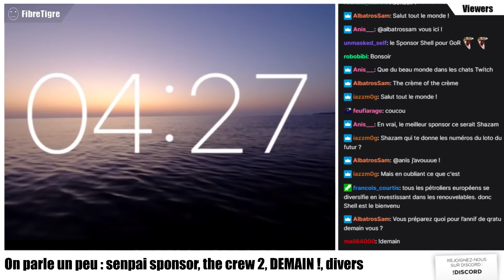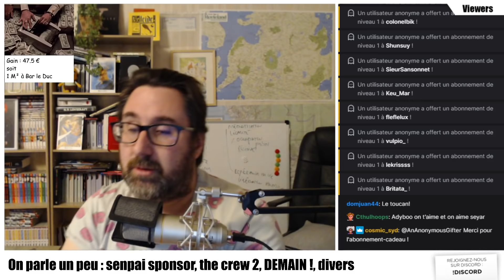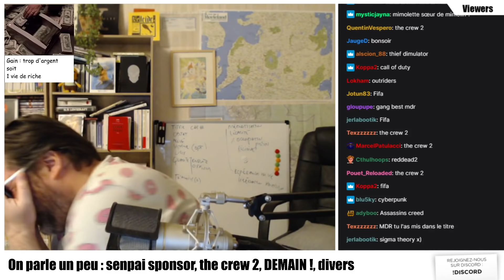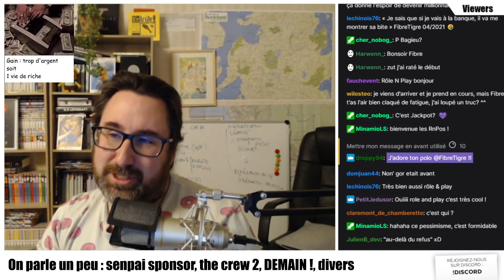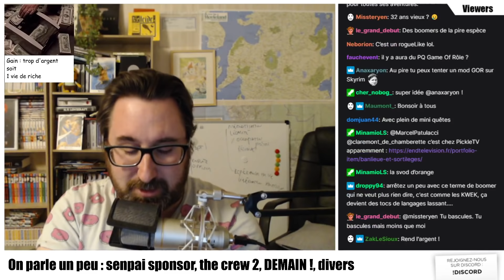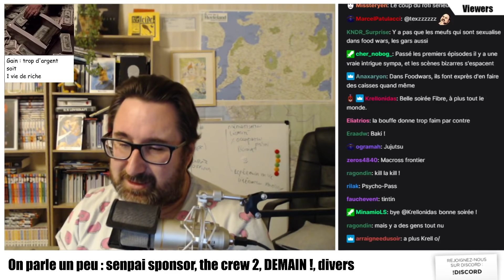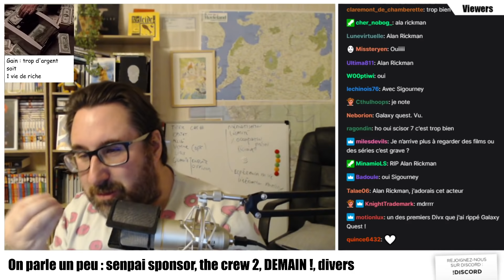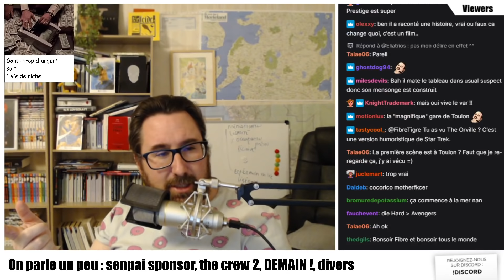On parle un peu : senpai sponsor, the crew 2, DEMAIN !, anime et film (mais juste 2)